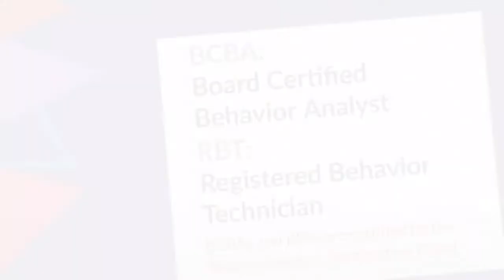BCBA Apprentice Training Program at ABA Centers of America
ABA Centers of America Director of Training and Growth Julie Bazinet outlines our comprehensive Board Certified Behavior Analyst (BCBA) Apprentice Training Program for select Registered Behavior Technicians (RBTs). Our team members play a big role in your child's autism treatment, so we take their training seriously.

ABA Centers of America provides autism treatment through Applied Behavior Analysis (ABA) therapy. ABA therapy is a scientifically proven method of observing behavior, teaching new social skills and decreasing any unwanted behavior (tantrums, hitting, screaming, etc.) in those with Autism Spectrum Disorder.